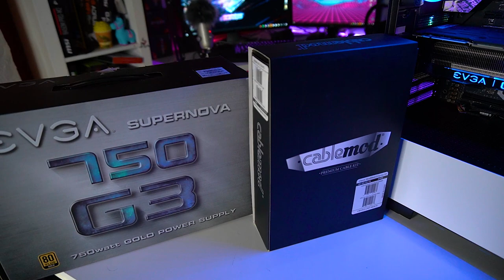اجمل و اقوى بي سي 😍💙 ولا غلطه!!💙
تجميعة العاب
تجميعة بي سي,
تجميعة بي سي رخيصة,
تجميعه بي سي جاهزه,
تجميعة بي سي 2019,
تجميعه بي سي 4000,
تجميعة بي سي قوية,
تجميعة بي سي 3000,
تجميعه بي سي 200 دولار,
تجميعة بي سي دحماس,
تجميعه بي سي رخيصه وقويه,
ارخص تجميعه بي سي للالعاب,
افضل تجميعه بي سي 2019 رخيصه,
ارخص تجميعه بي سي,
افضل تجميعه بي سي 2019,
افضل تجميعه بي سي رخيصه,
افضل تجميعه بي سي 2018 رخيصه,
أرخص تجميعه بي سي 2019
s4lhisoka